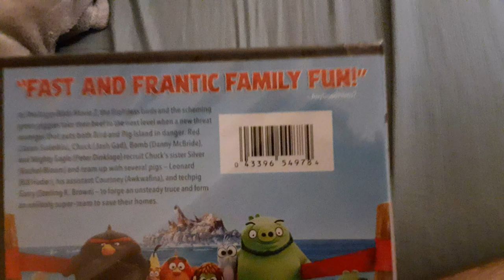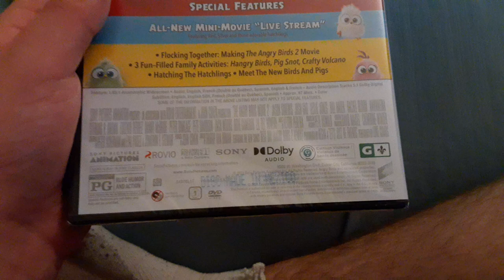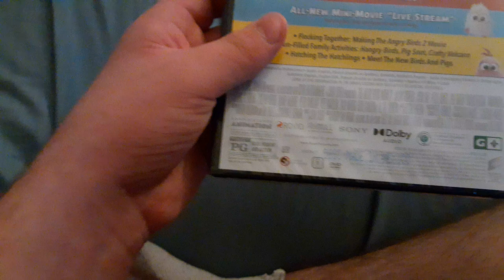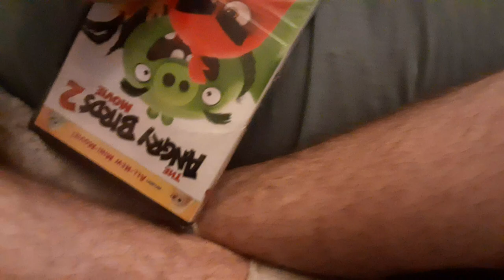The Angry Birds Movie 2 DVD Unboxing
Today I Got One DVD From Walmart.